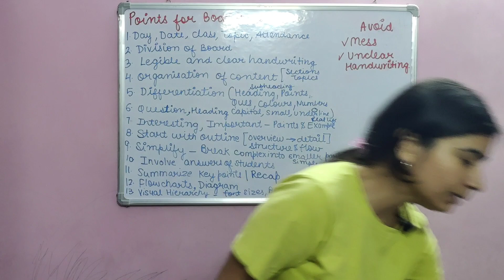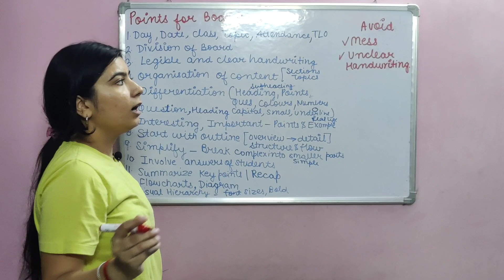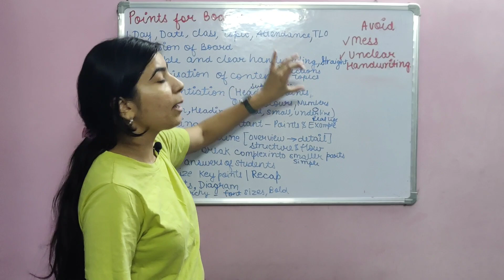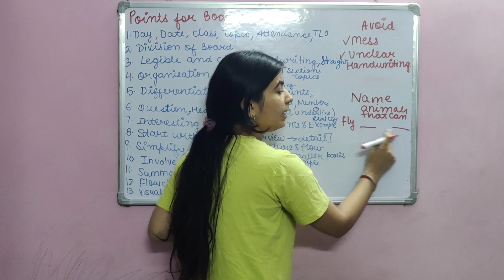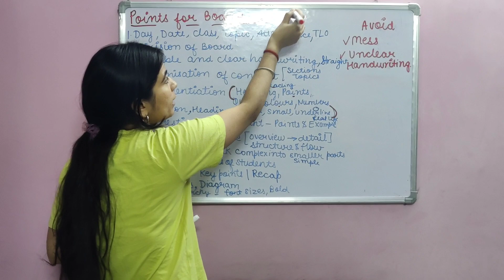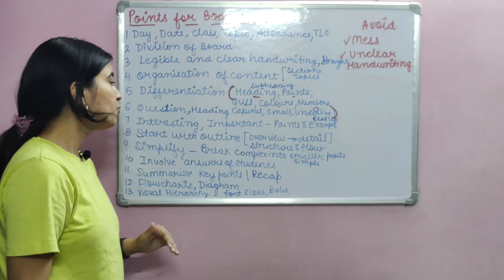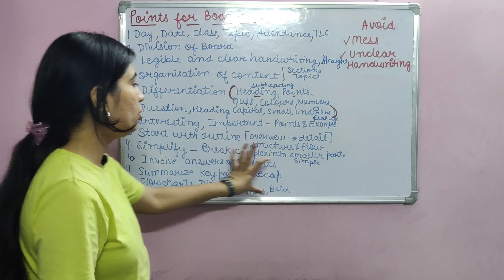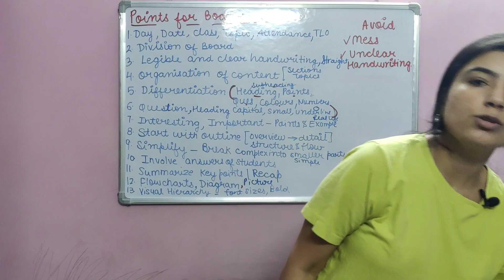How to use the board for demo teaching for KVS PRT INTERVIEW ?kvsinterview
This video is About how to use a blackboard/whiteboard for demo teaching for KVS PRT INTERVIEW 2023. Learn how to use board effectively for demo teaching.Demo Teaching is important aspect of KVS Interview to score good marks.
Demo teaching is not all about activities but your teaching skills also.

Go through all the videos of kvs interview preparation.

Join our telegram channel to get more information .